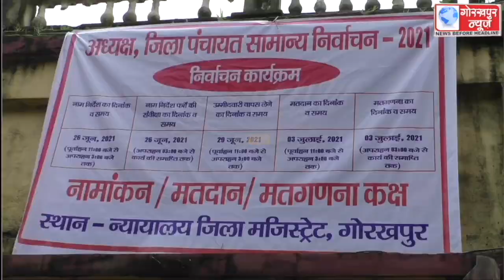भारी सुरक्षा व्यवस्था के बीच हुआ जिला पंचायत अध्यक्ष के चुनाव का नामांकन,भाजपा प्रत्याशी के अलावा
भारी सुरक्षा व्यवस्था के बीच हुआ जिला पंचायत अध्यक्ष के चुनाव का नामांकन,भाजपा प्रत्याशी के अलावा किसी ने भी नही किया नामांकन, साधना सिंह की निर्विरोध जीत पक्की,कहा,पिछले कार्यकाल के अधूरे कार्यो को किया जायेगा पूरा ,जिले का होगा विकास